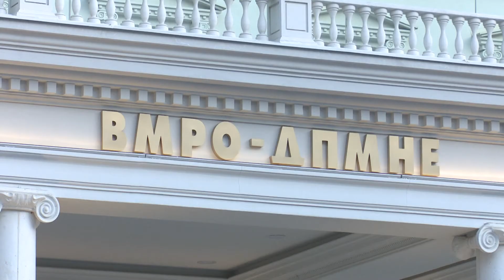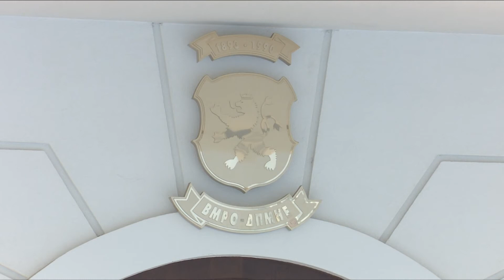VMRO dhe “E Majta” sërish kundër marrëveshjes së Prespës